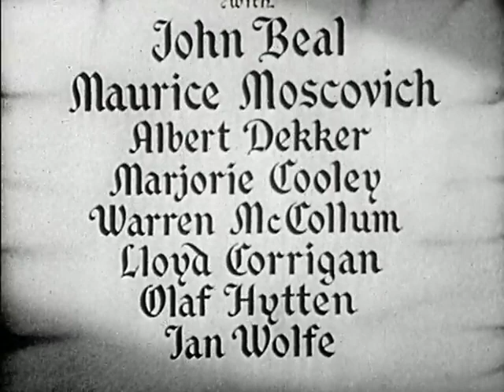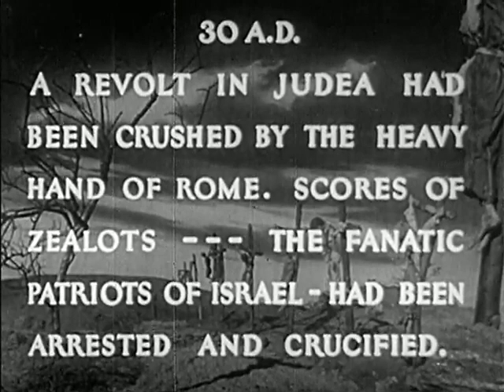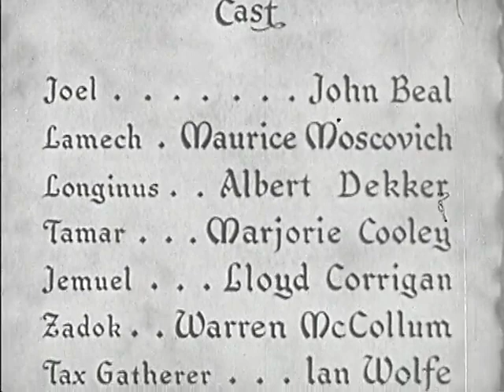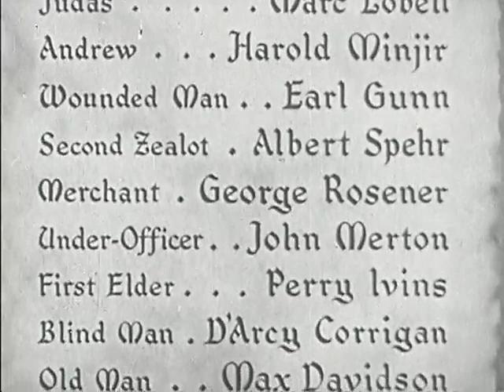The Great Commandment (1939) (Drama)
Directed by Irving Pichel
Produced by John T. Coyle
Written by Dana Burnet
Starring: John Beal, Irving Pichel, Albert Dekker, Warren McCollum
Cinematography: Charles P. Boyle, A.S.C.
Edited by Ralph Dixon
Distributed by Cathedral Films, Inc.
Release date: 1939 (by Cathedral Films), June 13, 1941 (by 20th Century Fox)

Plot
When a rebellion against the tyrannical Roman Empire is started in Judea in AD 30, Joel and his brother Longinus join in the fight. After Longinus is killed in the uprising, Joel discovers the truth in the teachings of Christ.

Cast
John Beal as Joel
Irving Pichel providing the voice of Jesus
Maurice Moscovitch as Rabbi Lamech, Joel's father
Albert Dekker as Longinus
Marjorie Cooley as Tamar
Warren McCollum as Zadok, Joel's brother
Lloyd Corrigan as Jemuel
Olaf Hytten as Nathan
Ian Wolfe as tax collector
Anthony Marlowe as wedding singer
Lester Scharff as first zealot
Marc Lobell as Judas Iscariot
Harold Minjir as Andrew
Earl Gunn as wounded man
Albert Spehr as second zealot
George Rosener as a merchant
John Merton as Roman officer under Longinus
Perry Ivins as first elder
D'Arcy Corrigan as the blind man
Max Davidson as the old man
Stanley Price as second elder
Belle Mitchell as Jemuel's wife